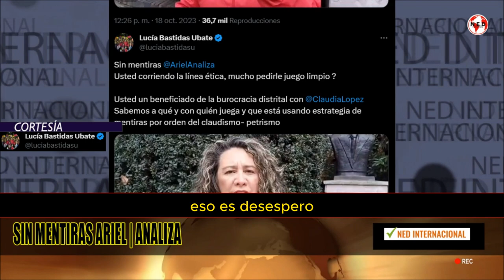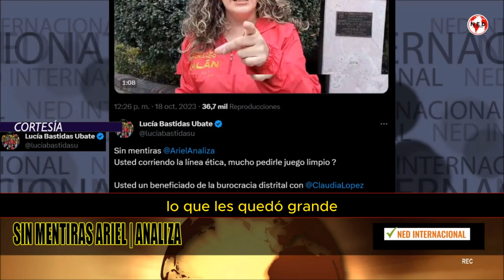"ARIEL (ÁVILA), NO MIENTAS" ⛔ Denuncia Lucia Bastidas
Sin mentiras ArielAnaliza Usted corriendo la línea ética, mucho pedirle juego limpio ?
Usted un beneficiado de la burocracia distrital con ClaudiaLopez

Sabemos a qué y con quién juega y que está usando estrategia de mentiras por orden del claudismo- petrismo